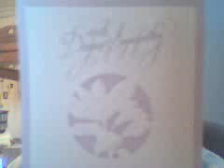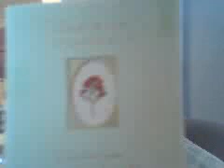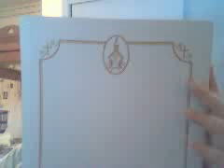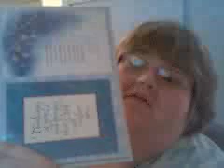More cards to show...